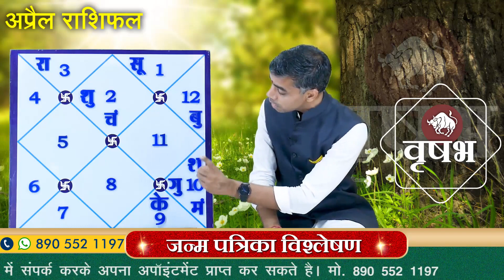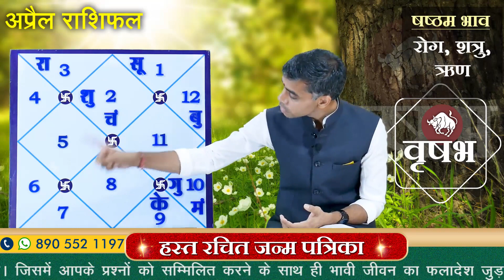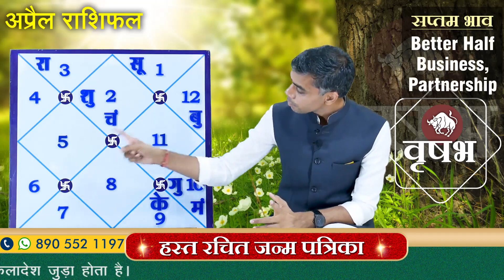VRISHABH Rashi | TAURUS | Predictions for APRIL - 2020 Rashifal | Monthly Horoscope| Vaibhav Vyas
यदि आपको हमारे प्रयास अच्छे लगते है तो वीडियो को LIKE 👍 और कमेंट   करें... 🙏🏻

|| अप्रैल राशिफल 2020 ||